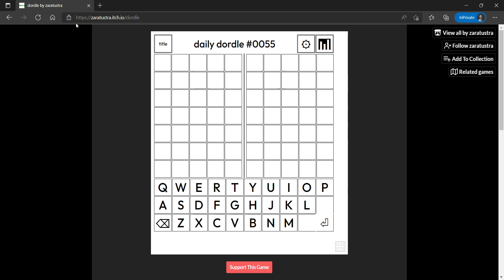Dordle Solution Today [March 20, 2022] Dordle Game Answer 55th